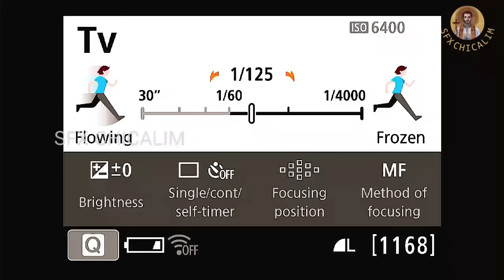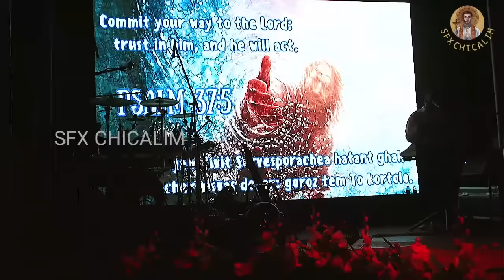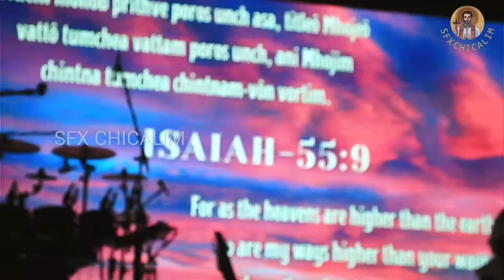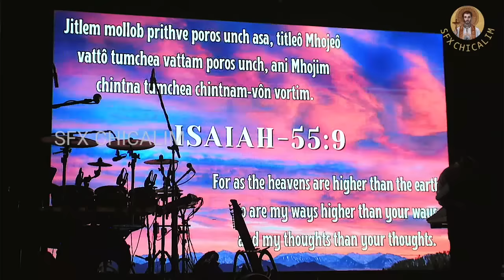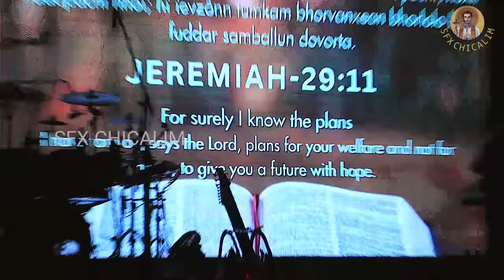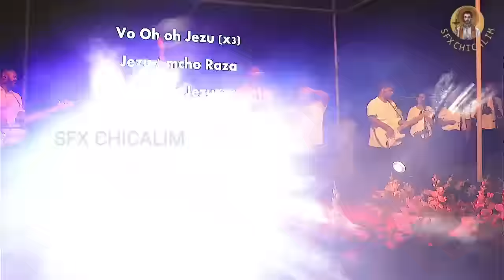Come and See - A Gospel Music Experience with The 7 Notes Band